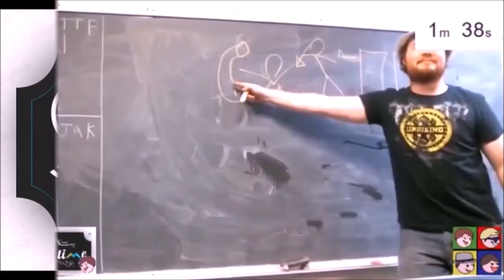CRITICAL MISSION FAILURE - Mass Effect: episode 36